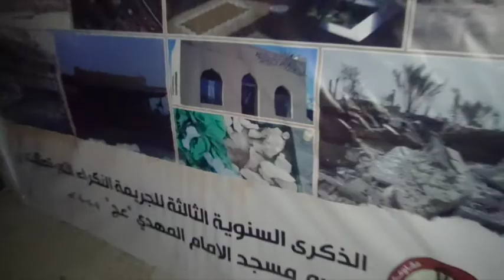الصلاة في مسجد الوطية المهدم من قبل قوات درع الجزيرة - مقابة 14/6/2014 Bahrain